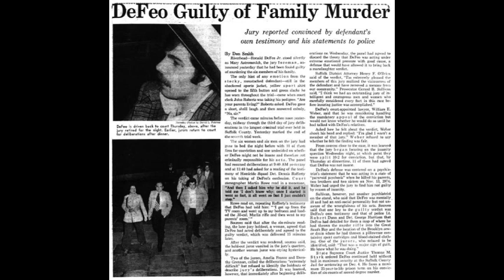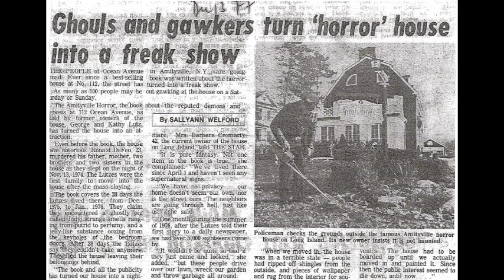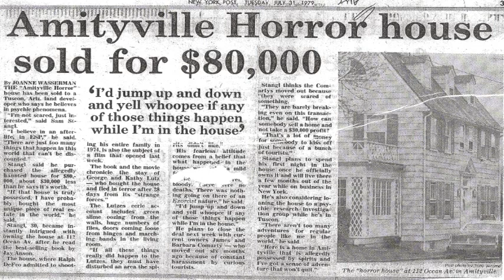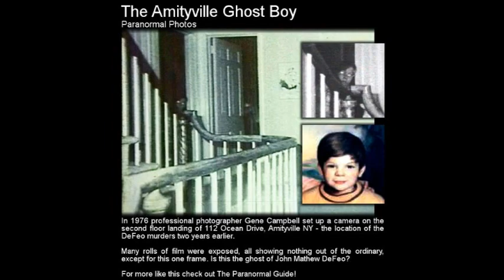The Bizarre Story of the Amityville Horror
Some hauntings have managed to become something more over the years, propelling themselves into a realm that akes them almost a legend or piece of folklore more than anything else, their sheer popularity infusing them with a life of their own to become truly iconic. Perhaps no other supposed haunting on record has reaches the pantheon of these great cases to such heights as the story of the Amytiville Horror, a harrowing story of ghosts and demons which has become none of the most legendary, and indeed controversial, hauntings the world has ever seen.

Like many of the spookiest hauntings on record, this tale starts with a brutal murder. The Defeo family were well respected members of their community in Amityville, Long Island, New York, in the United States, and their upscale home at 112 Ocean Avenue started out as what appeared to be a happy one, with the house shared by Ronald and Louise DeFeo and their five children, and with nothing seemingly out of order. They were well-off, well like by their neighbors, and it seemed they were living the American dream. Yet appearances can be deceiving, and there were dark clouds hanging over this family and a whirling violence stirring beneath their peaceful veneer.

The evening of November 13, 1974 started out as a typical quiet one for this well-to-do suburban neighborhood, but at approximately 3 AM the quiet would be smashed by the sound of police sirens speeding through to stop at the DeFeo house. The scene awaiting them within this previously seemingly happy household was the stuff of nightmares. There, lying face down in their beds, were 6 members of the DeFeo family, all dead and with gunshot wounds to the head from a high powered rifle, ruthlessly shot in their sleep. The oldest son, Ronald DeFeo Jr., was arrested and convicted of the massacre, at first trying to pin the murders on a mafia hit man before coming clean when the evidence didn’t mesh and the murder weapon was found. He would later blame his father’s domestic abuse for his violent actions, not helped by the fact that he had had a history of drug use, antisocial personality disorder, and short-temperedness, and according to relatives he had constantly fought with his father. After a failed insanity plea, he was sentenced to 25 years to life in prison on 6 counts of second degree murder, leaving the normally quiet community in shock and awe.

Translated titles:
La extraña historia del horror de Amityville

Die bizarre Geschichte des Amityville-Horrors

L'histoire bizarre de l'horreur d'Amityville

Historia e çuditshme e tmerrit të Amityville

阿米特维尔恐怖的奇异故事

Bizarní příběh hrůzy Amityville

Ang Kakatawang Kwento ng Amityville Horror

La bizzarra storia dell'orrore di Amityville

Amityville Korkusunun Tuhaf Hikayesi

एमिटविल हॉरर की विचित्र कहानी